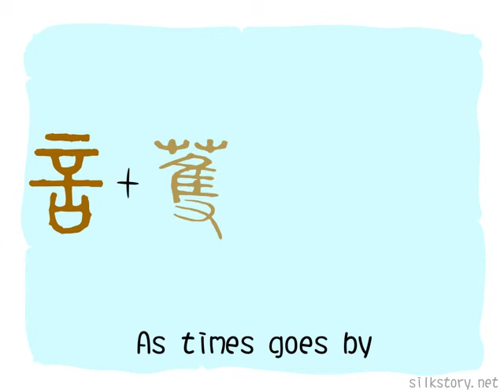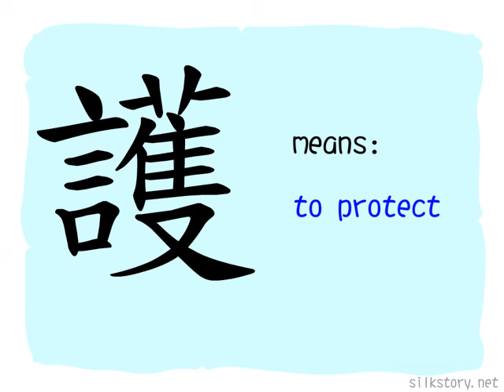The Story of Chinese Character : 護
護is composed of言(speech, the picture of a man speaking) and蒦. 蒦 depicts a hand catching a bird which is hiding in a bush of reeds. Someone intends to catch a bird, while another man says something to scare away the bird, in order to protect the bird's life.